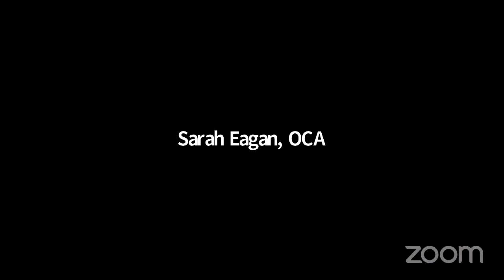Appropriations General Government A Agency Presentations